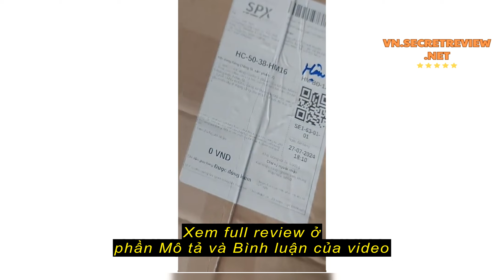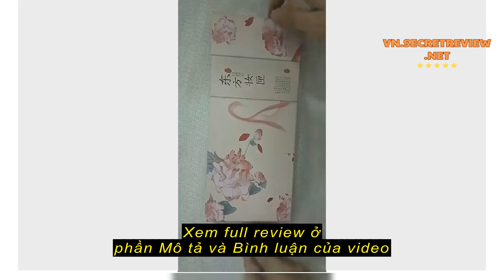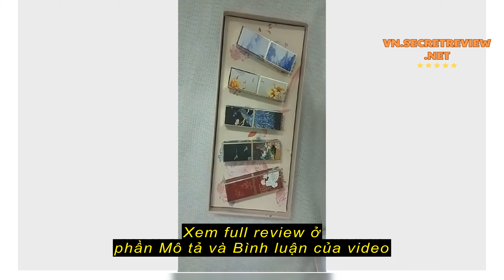Review Tủ sắt quần cao 1m8 ngang 90cm - TSDT12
Tủ sắt quần cao 1m8 ngang 90cm - TSDT12